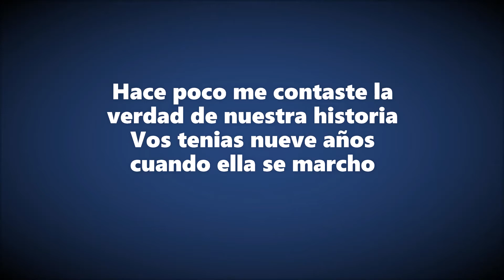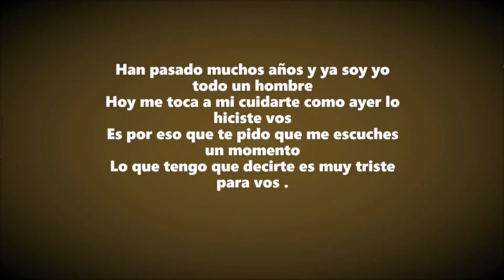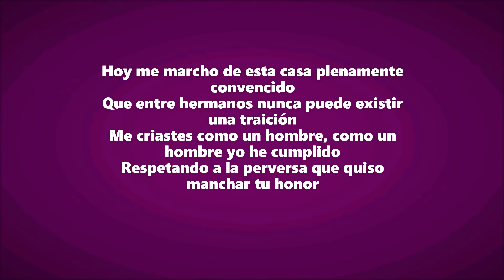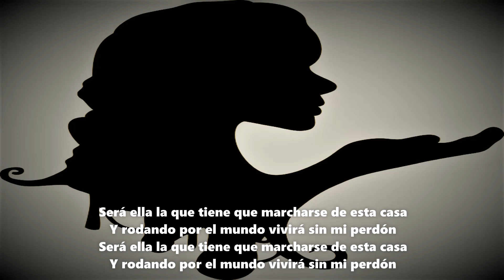CONFESION ENTRE HNOS = Chamame /Interp. en Guitarras Omar Ledesma / Canta Nino Gutierre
Autor y Compositor = Carlos Infante .
Material Remasterizado .

Si te gusta el video dejame un Like(Me gusta) y Compartilo , tambien podes Suscribirte Gratis y si haces Clik en la Campanita recibiras informacion actualizada de todo lo nuevo que voy subiendo al Canal .